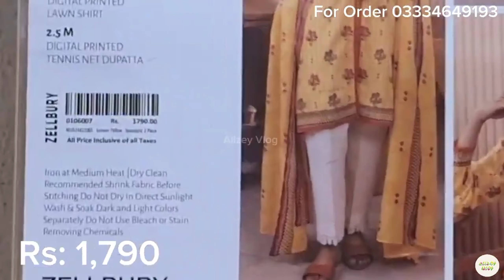Zellbury Eid Collection 2024 | Zellbury New Collection 2024 | Affordable Prices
Zellbury Eid Collection Zellbury New Collection 2024 Affordable Prices

zellbury brand
zellbury sale
unstitched
zellburv new collection 2022 sale
Sales on brands
Zellbury eid collection 2024
Zellbury pret collection 2024
Zellbury sale
Zellbury stitched collection
zellbury sale
 zellbury stitched 2024
alizey vlog

zellbury latest Pret collection 2024
zellbury brand
Zellbury New Collection 2024 Starting1490
unstitched
zellbury
zellbury sale
zellbury lawn sale
zellbury
Zellbury Latest Winter collection 2024